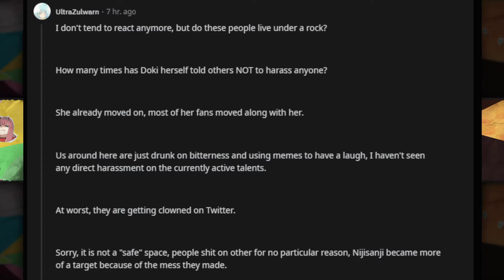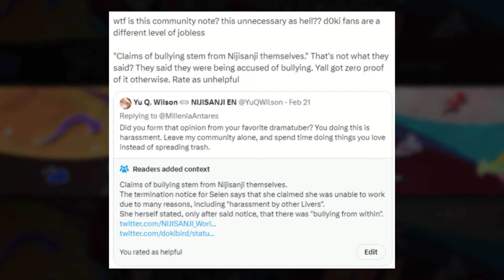NijiEN defenders desperately try blaming Dokibird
gameplay: Palworld